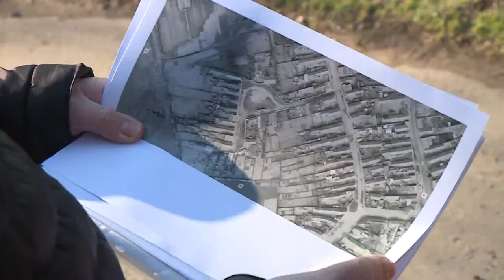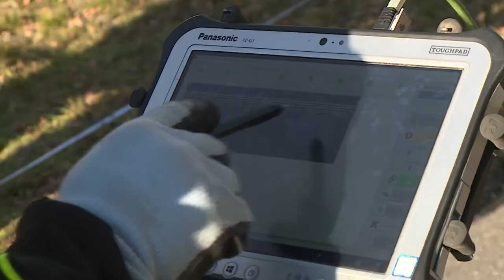FOLYTATÓDIK A KUTATÁS A PALOTAVÁROSBAN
Folytatódik a földradaros kutatás a palotavárosban. A Bory Jenő iskola udvarát vizsgálták ma át a régészek.